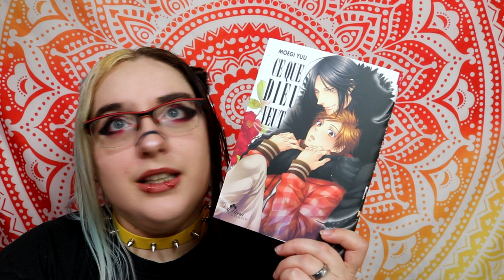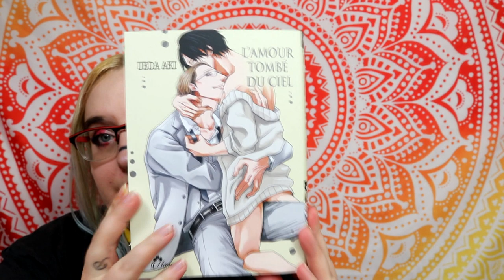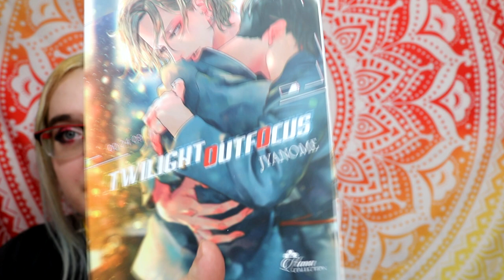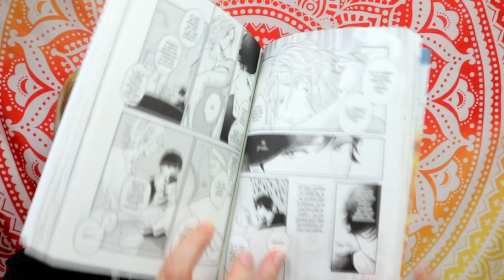Unboxing nouveauté boy's love - Septembre 2020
Ce que veut dieu ..